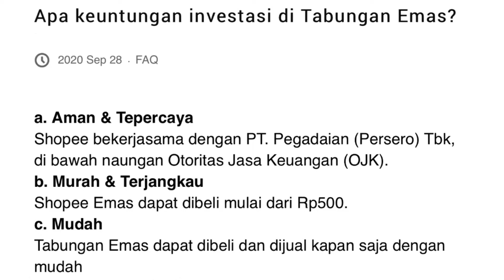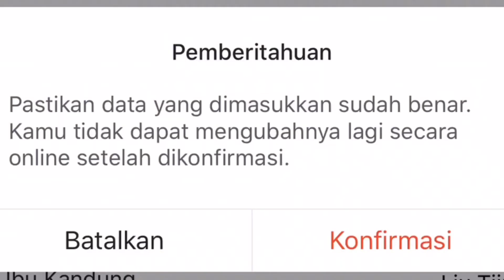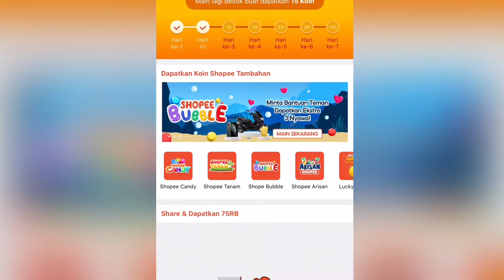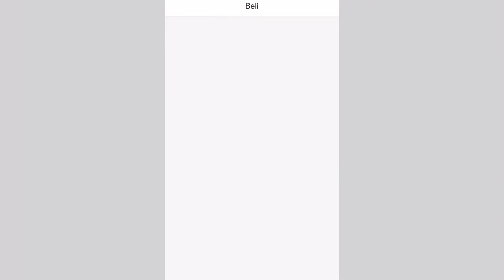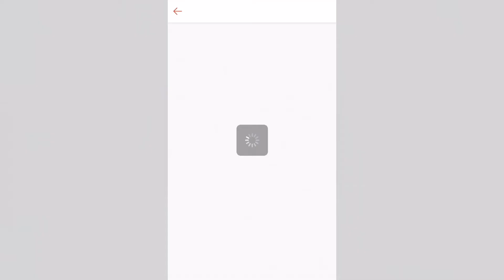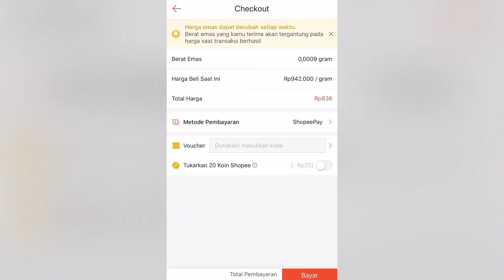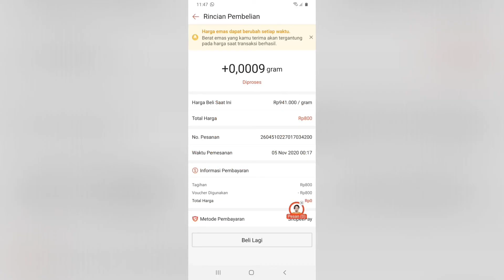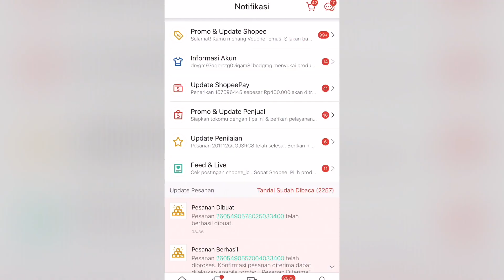Shopee Tanam Emas WOW!! Dapat Tabungan Emas 0,05G di Shopee Tanam Pohon Emas Hanya Setengah Bulan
Saya share cara dapat Tabungan Emas 0,05G di Shopee Tanam Pohon Emas Hanya dalam Setengah Bulan.
Ini hanya Tabungan Emas, karena saya belum mendaftar Offline di Pegadaian dan belum mendapat Buku Tabungan Emasnya.

Pengguna Baru wajib melakukan pendaftaran online terlebih dahulu untuk membuka Tabungan Emas.
- Pengenalan 00:00
- Bagaimana cara mendaftar online? .02:01
- Bagaimana cara supaya pohon cepat tumbuh dan dapat panen? .03:25
- Bagaimana cara tanam dan panen Pohon Emas? .04:06
- Bagaimana cara membeli Emas menggunakan Voucher? .04:49
- Berapa jumlah 💧 yang diperlukan untuk menanam Pohon Emas? .06:15
- Air penuh 2X lebih cepat? .06:37
- Setelah 5 hari .07:24
- Di mana kita dapat melihat harga beli Emas? .09:05
- Bagaimana cara melihat transaksi emas saya? .09:48
- Berapa jumlah maksimal Emas yang dapat saya beli perhari? .10:19
-Apakah kita dapat menggunakan Voucher dan Koin Shopee atau Shopeepay bersamaan saat membeli Emas? .11:10
- Bagaimana jika pesanan gagal diproses? .11:47
- Bagaimana cara meminimalisir pesanan supaya tidak gagal? .11:47
- Bagaimana jika ada pesanan yang sudah 3-5 hari masih juga diproses? .13:21
- Bagaimana dan Kapan harus melakukan verifikasi offline di Outlet Pegadaian? ...13:42
- Setelah menanam Pohon Emas selama setengah bulan (15 hari) .14:34